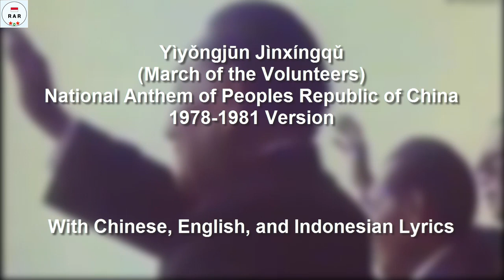中華人民共和國國歌 / March of the Volunteers - 1978-1981 Version - With Lyrics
English :

The "March of the Volunteers" is the national anthem of the People's Republic of China, including its special administrative regions of Hong Kong and Macau. Unlike most previous Chinese state anthems, it is written entirely in the vernacular, rather than in Classical Chinese.

When Tian Han was imprisoned during the Cultural Revolution in the 1960s, the song was briefly and unofficially replaced by "The East Is Red", reinstated but played without words, then played with altered words. The tune's lyrics were restored by the 5th National People's Congress on 5 March 1978, but with alterations including references to the Communist Party, communism, and Chairman Mao. Following Tian Han's posthumous rehabilitation in 1979 and Deng Xiaoping's consolidation of power over Hua Guofeng, the National People's Congress resolved to restore Tian Han's original verses to the march and to elevate its status, making it the country's official national anthem on 4 December 1982.

Indonesian :
"March of the Volunteers" adalah lagu kebangsaan Republik Rakyat Tiongkok, termasuk wilayah administrasi khusus Hong Kong dan Makau. Tidak seperti kebanyakan lagu kebangsaan Cina sebelumnya, lagu ini ditulis seluruhnya dalam bahasa sehari-hari, bukan dalam bahasa Cina Klasik.

697 / 5000
Translation results
Ketika Tian Han dipenjara selama Revolusi Kebudayaan di tahun 1960-an, lagu itu secara singkat dan tidak resmi digantikan oleh "The East Is Red", dimainkan kembali tetapi dimainkan tanpa kata-kata, kemudian dimainkan dengan kata-kata yang diubah. Lirik lagu itu dipulihkan oleh Kongres Rakyat Nasional ke-5 pada 5 Maret 1978, tetapi dengan perubahan termasuk referensi ke Partai Komunis, komunisme, dan Ketua Mao. Menyusul rehabilitasi anumerta Tian Han pada 1979 dan konsolidasi kekuasaan Deng Xiaoping atas Hua Guofeng, Kongres Rakyat Nasional memutuskan untuk mengembalikan syair asli Tian Han ke pawai dan meningkatkan statusnya, menjadikannya lagu kebangsaan resmi negara itu pada 4 Desember 1982.